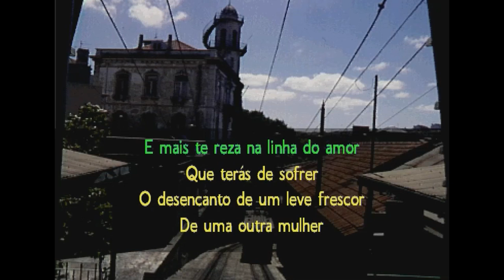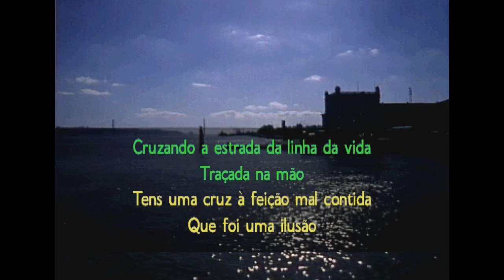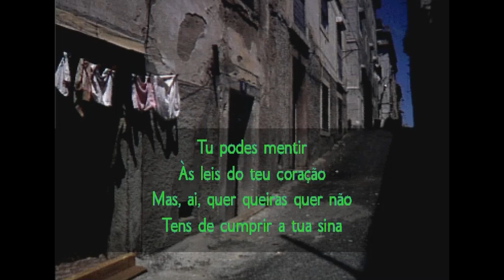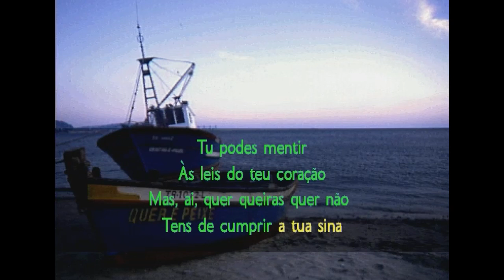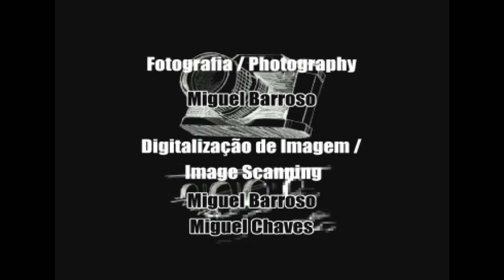Fado Karaoke (Philips CD-i) (Portugal) (1995)